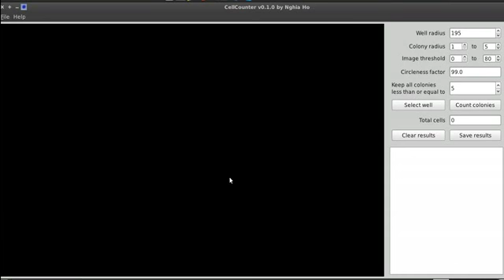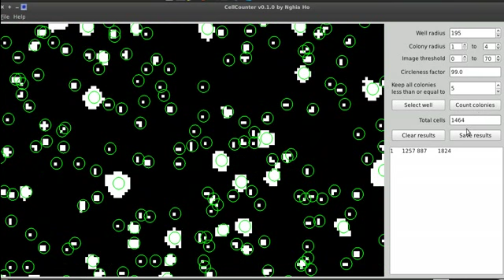CellCounter - cell counting software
A simple domain specific cell counting software I wrote. It's a semi-automated tool to help the user speed up the process of counting cell colonies. Users can correct mistakes made by the software easily.